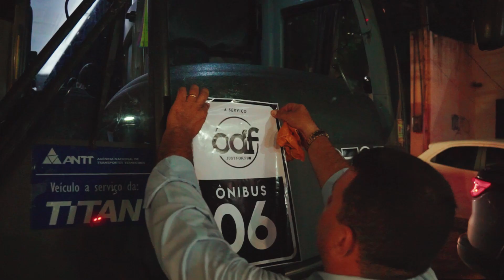Carnaval em Recife e Olinda 2023 | Os Donos da Festa | Aftermovie Oficial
VENDAS DE PACOTES E INFORMAÇÕES

Quer viver uma experiência única e surpreendente? VEMCOMAGENTE e descubra a magia do Carnaval Pernambucano. Pacotes especias com toda a qualidade, conforto e segurança que você merece. Vendas para todo o Brasil!